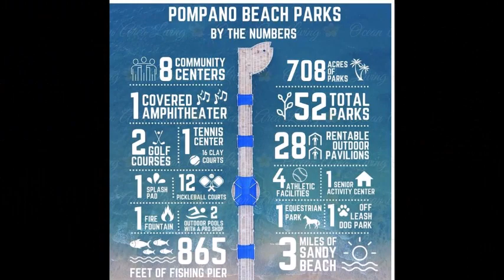280 SE 28th Ave Pompano Beach FL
Experience the epitome of the beach and boating life at your luxurious 85 FT Intracoastal gated estate. Originally designed with impeccable architecture, this residence has undergone a visionary redesign in 2022, elevating it to unparalleled levels of opulence. Refined details include honed marble and natural wood flooring to meticulously curated living spaces decorated and finished with one-of-a-kind textures/colors throughout. Entertain in style with a gourmet kitchen tailored for hosting gatherings of any size. Enjoy premium amenities such as a full home gas generator, summer kitchen, saltwater heated pool and jacuzzi, offering sunrise and sunset terraces. All of this just moments away from culinary delights, entertainment, and pristine white sand beaches. Scroll down on Zillow to Virtual Tour!